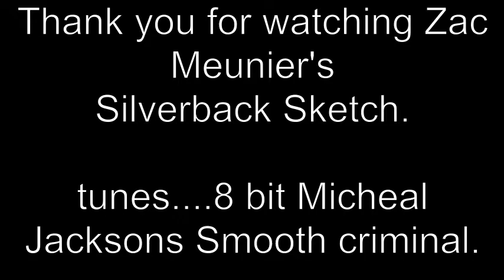silverback aerosol sketch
Artist Zac Meunier Quick Aerosol Sketch
 music is 8 bit smooth criminal by Micheal Jackson